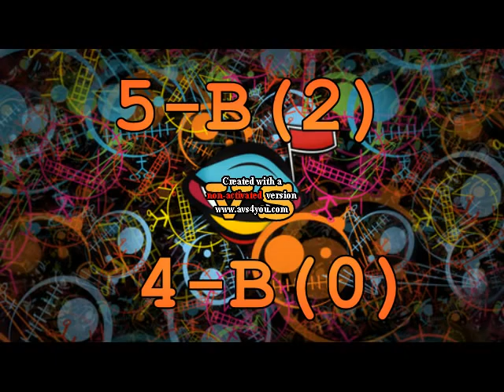PRomo 2011 olimpiadas fe y alegria n 63